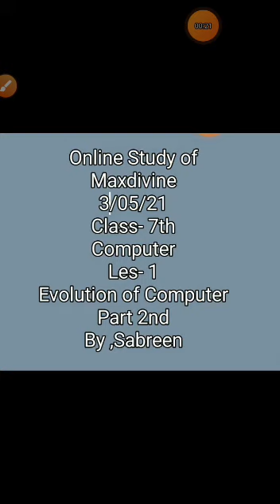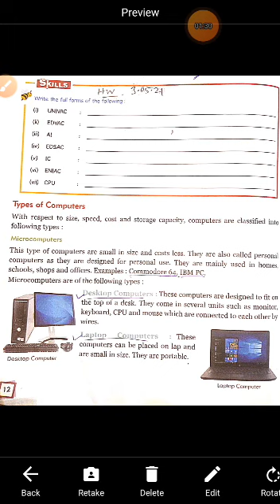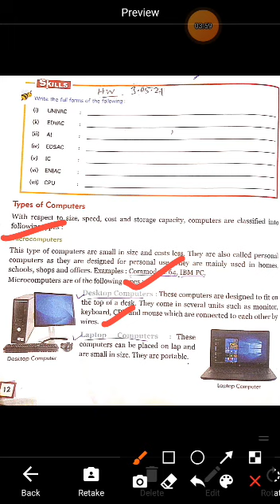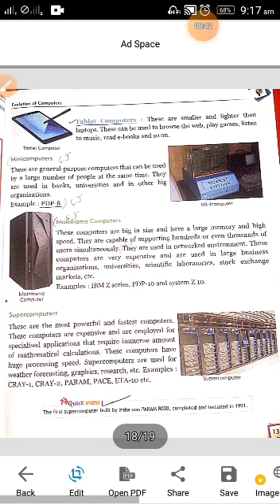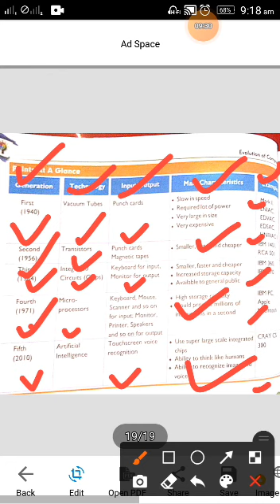Class 7th /Sub..Computer --Lesson 1. Dated.(3/5/21) By Sabreen